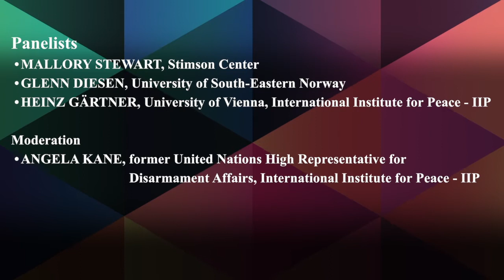USA and the World: The Future of Arms Control and Multilateralism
Panelists:

MALLORY STEWART, Stimson Center
GLENN DIESEN, University of South-Eastern Norway
HEINZ GÄRTNER, University of Vienna, International Institute for Peace - IIP

Moderation:

ANGELA KANE, former United Nations High Representative for Disarmament Affairs, International Institute for Peace - IIP

Content:

The United States’ role in the world has undergone some profound changes lately. Its status of an international leader, the great power in a unipolar world and a global agenda-setter has been increasingly questioned and challenged both domestically and internationally. One can speak of an ongoing global structure shift where transformations within and around the United States warrant close attention and careful analysis. The IIP has launched a series of discussions titled USA and the World that aim to shed some light on such pressing issues as the status of arms control negotiations, the transatlantic relations, and the upcoming presidential elections in the United States.

In today’s polarized world we witness a decline of multilateralism and arms control. This implies that the world moves towards a multipolar world with an uncontrolled arms race and nuclear deterrence. The abandonment of the INF-Treaty might lead to new deployments of medium range missiles in Asia and Europe. The New START-Treaty is not likely to be extended after 2021 by the US-administration with reference to China’s nuclear weapons. Non-nuclear weapon states feel betrayed because the nuclear weapon states did not meet their obligations under the Non-Proliferation Treaty (NPT). They want to close this “legal gap” with the Treaty on the Prohibition of Nuclear Weapons (TPNW). Other suggestions and agreements on arms-control and disarmament will be discussed, like the JCPOA, nuclear weapon free zones, non-first use or freeze of nuclear weapons and others.

Other planned discussions in the series USA and the World include:

15 October: The Future of Transatlantic Relations under a new US administration
5 November: Die USA nach den Präsidentschaftswahlen [in German]
19 November: The World after US elections